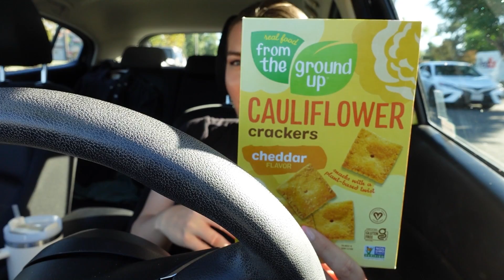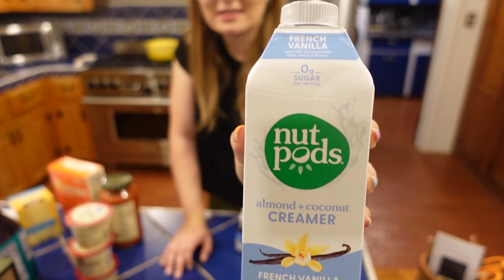VLOG | road trip, new mexico and french horn things!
Exclusive sheet music for all instruments and more!